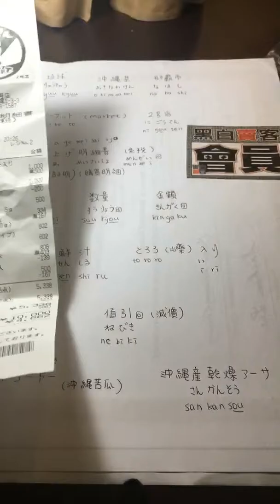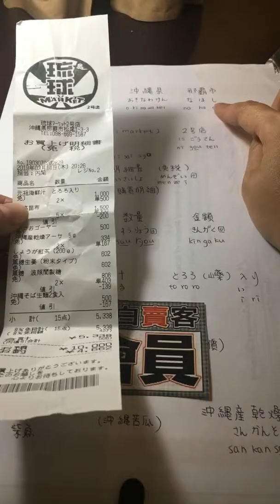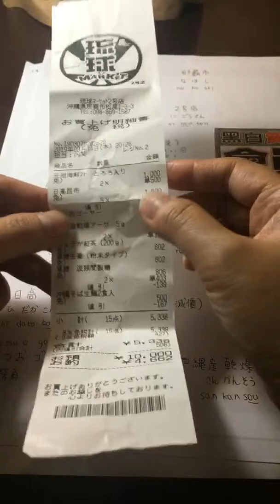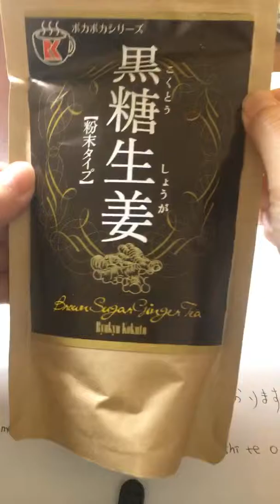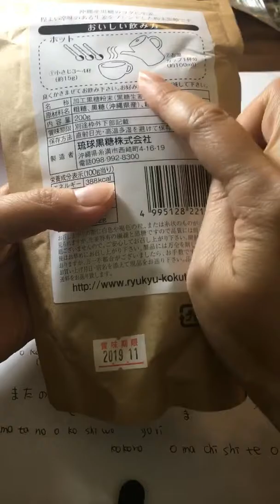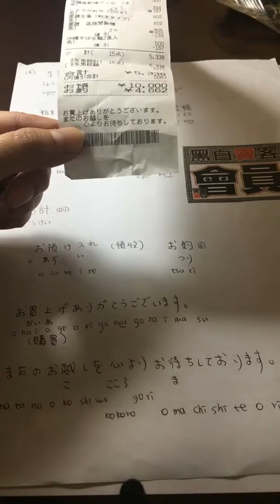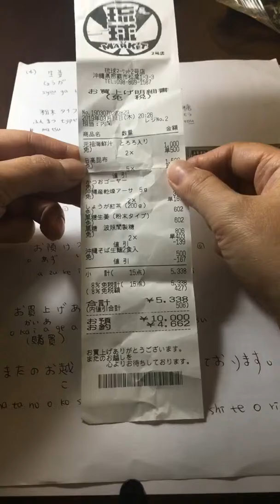日文解說 在沖繩的名產店的購買明細